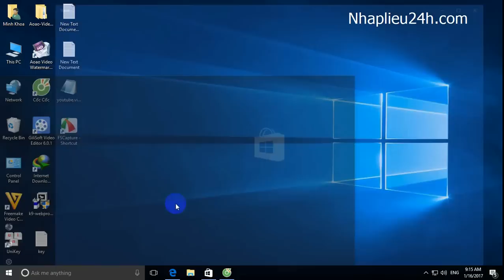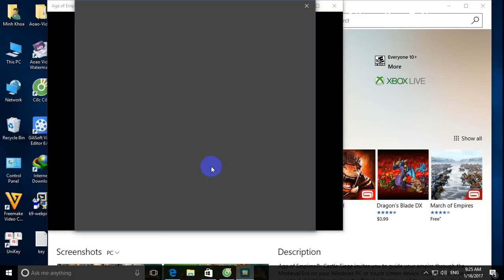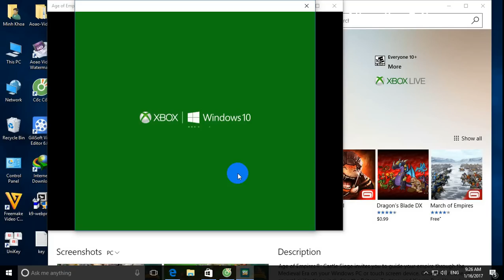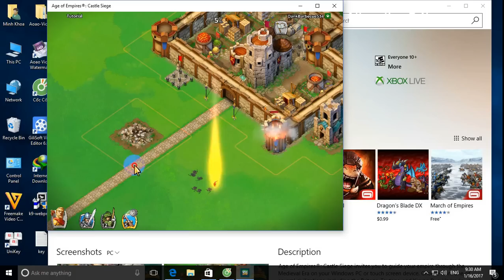Apps: Age of Empires®: Castle Siege: windows 10 (updtae 16/01/2017) ✅